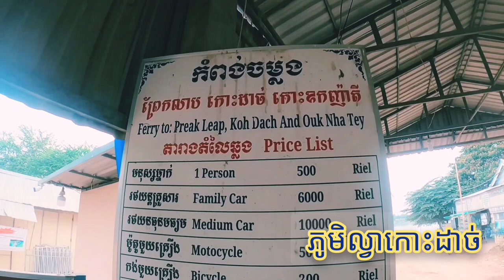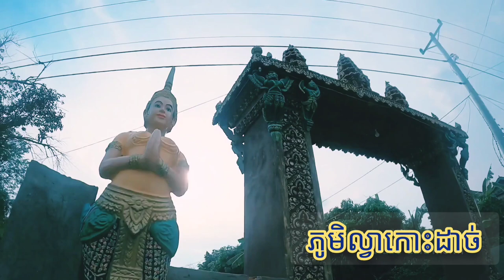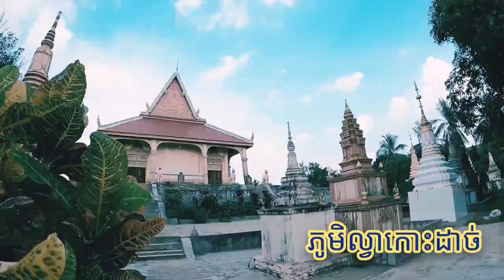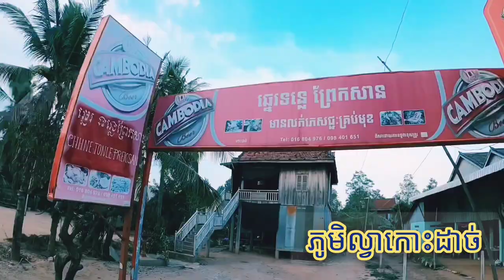ភូមិល្វាកោះដាច់ | Koh Dach Cambodia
My channel: Em Kimath Youtube
ស្តាប់និងមើលនៅផ្ទះប្រឆាំងកូវីដ19 !
01-កាត់បន្ថយទៅទីប្រជុំជន!
02-ពាក់ម៉ាស់អោយបានត្រឹមត្រូវ!
03-លាងសំអាតដៃអោយបានស្អាតជាមួយអាល់កុល រឺ សាប៊ូ